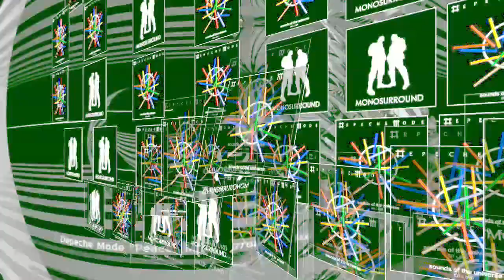Monosurround Maximalism Remix of "Peace", from Depeche Mode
Monosurround Maximalism Remix of "Peace", from Depeche Mode. This remix has won the public votations in Beatport contest for this remix (June 2009), pendant now that DM accepts it as the official remix.